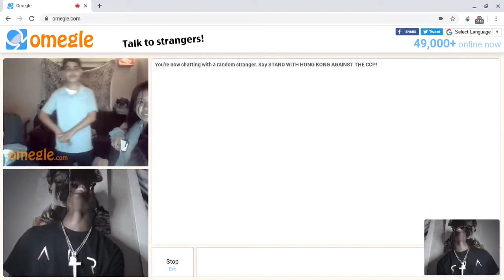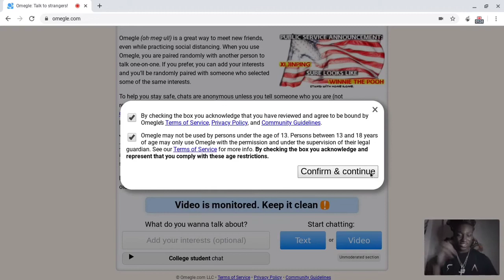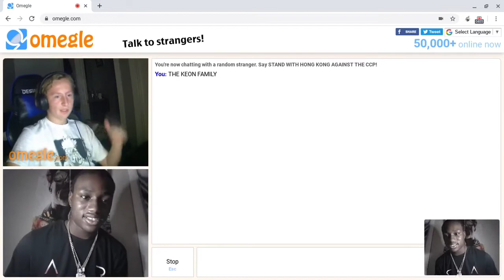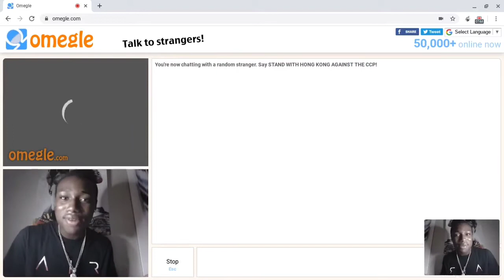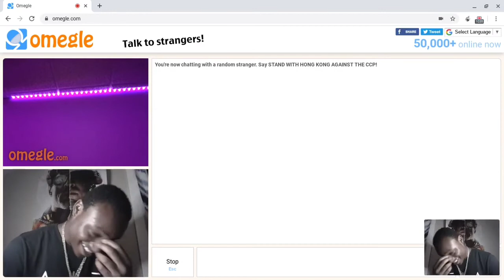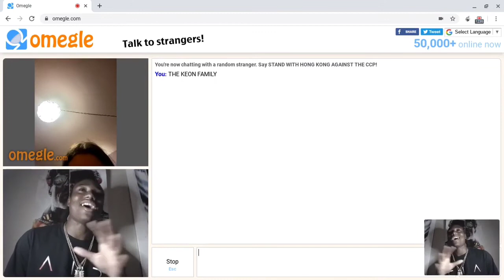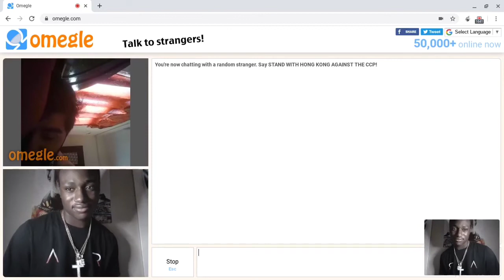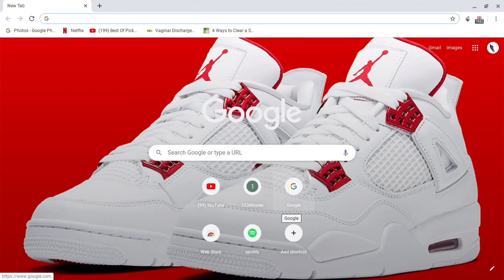ASKING BOYS AND GIRLS DO THEY PREFER LIGHTSKINS OR DARKSKINS (THE FUNNY STUFF EVER)